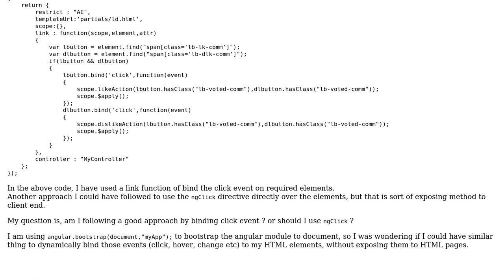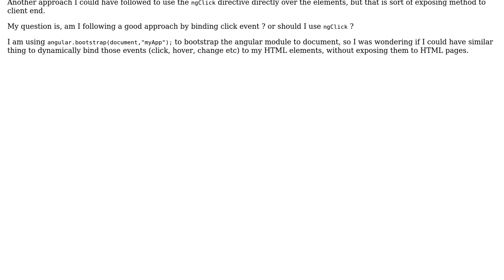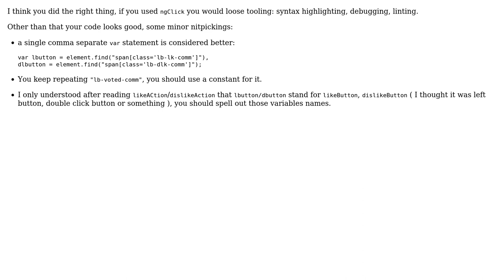Code Review: Bootstrap/bind click event over ngClick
With thanks & praise to God, and with thanks to the many people who have made this project possible! | Content (except music & images) licensed under CC BY-SA | Music | Images & others | With thanks to user konijn user Jamal user Aman and the Stack Exchange Network Trademarks are property of their respective owners. You are responsible for your own actions.